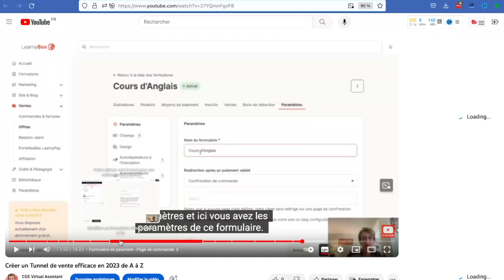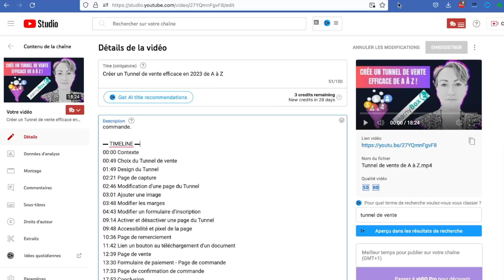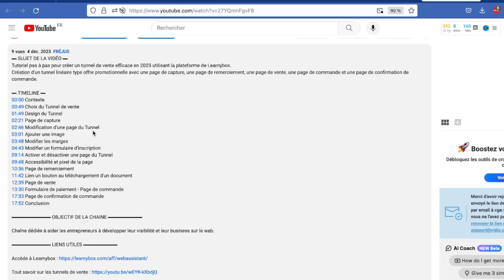Ajouter des chapitres à une vidéo YouTube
Ce tutoriel accessible aux débutants montre pas à pas comment ajouter des chapitres à une vidéo YouTube en moins de 2 minutes, facilement et simplement.

▬▬▬▬▬▬▬▬ OBJECTIF DE LA CHAINE ▬▬▬▬▬▬▬

Chaîne dédiée à aider les entrepreneurs à développer leur visibilité et leur business sur le web.

▬▬▬▬▬▬▬▬ NOUS SUIVRE ▬▬▬▬▬▬▬